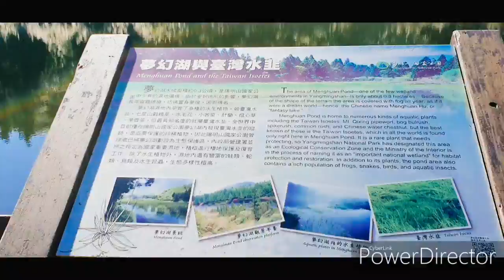MENGHUAN LAKE, Ganda ng lawa sa toktok ng bundok ( 陽明山湖 )